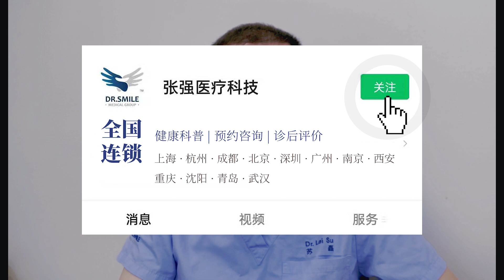腿上有毛细血管扩张症（红血丝、蜘蛛静脉）需要治疗吗？该如何治疗呢？│张强医生集团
Do I need treatment for capillary dilation (red blood, spider veins) on my legs? How should it be treated?│引领下肢静脉曲张CHIVA微创治疗，服务海内外患者逾两万。北上广全职静脉病专家团队，全国10多个城市静脉病中心。

在线预约请至微信公众号【张强医疗科技】上海